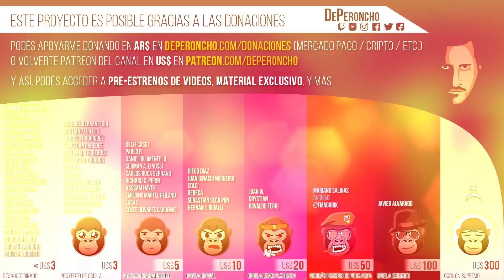Le respondo al Movimiento Evita F*minista